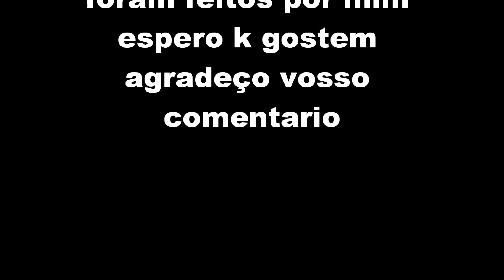desenhos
desenhados por Jose Cardoso